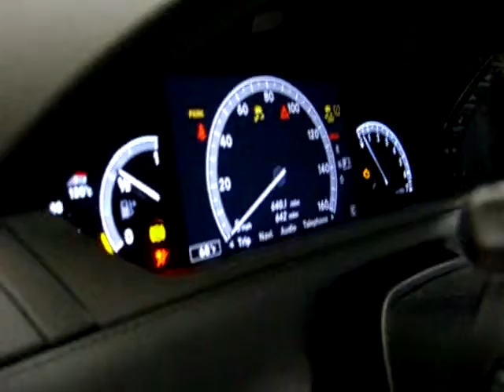Cold testing new remote starter product 480p